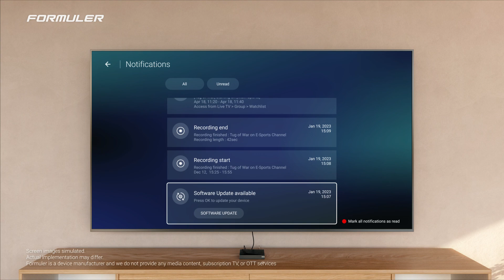MYTVOnline 3 : Notifications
Learn how to manage Notifications, and what kind of notifications are provided in MYTVOnline 3.

Notifications menu is an overview of alerts from MYTVOnline 3. This menu shows notifications of added contents, watchilist, refresh status, and software update status.

Check Notifications article in the following link for more information.

for more information about Formuler products.